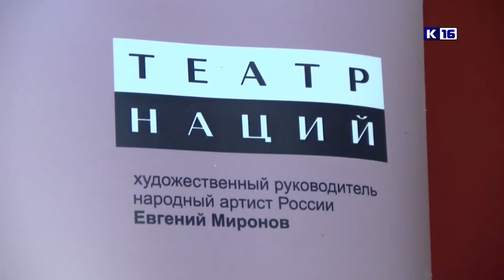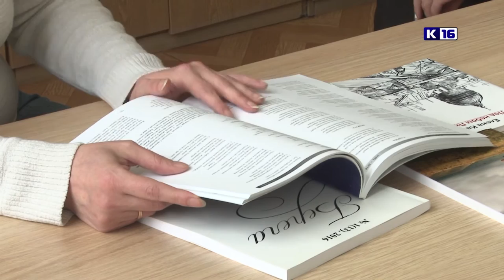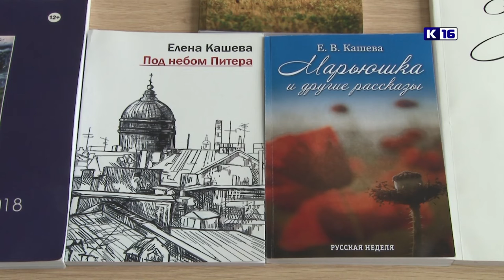Культпоход. Выпуск №26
В новом выпуске передачи «Культпоход» мы расскажем о том, как прошла театральная лаборатория в рамках программы «Территория культуры Росатома», покажем концерт воспитанников ДШИ к 8 марта, обсудим с писателем Еленой Кашевой чем зацепить читателя, а также поговорим с московским режиссёром Алексеем Кузминым-Тарасовым о свободе творчества в театре и кино.